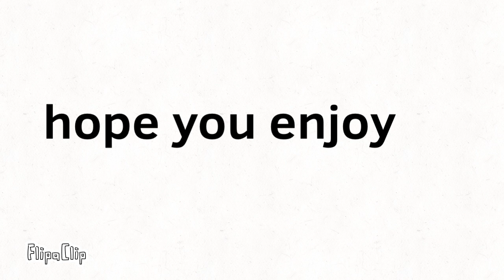If badboyhalo and skeppy fused together this would happen maybe.